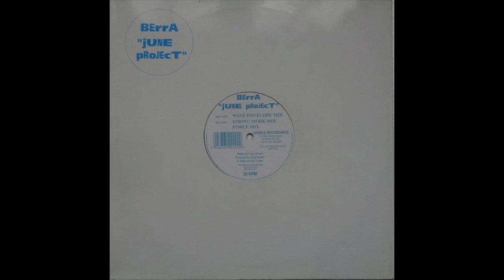Berra– June Project (Wave Envelope Mix)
Bomba Records – BOMB 12002
Vinyle, 12", 33 ⅓ RPM
UK
1993
Electronic
Progressive House